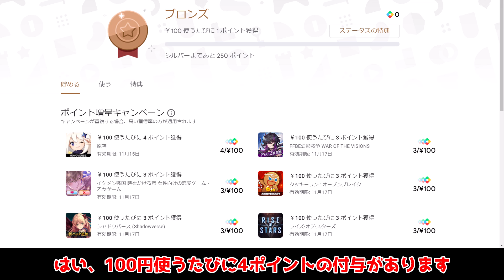課金するなら今！？期間限定でキャンペーン開催中！【 げんしん】【原神】【攻略解説】スメール,3.2,草神ナヒーダ,スカラマシュ,放浪者,.PC,スマホ,アンドロイド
課金する予定の方は、キャンペーンの時にしましょう
一応毎月してるっぽいです

お互いが助け合う！？綾人とナヒーダのシナジーがやばい！使い方,編成解説

要注意アリ！ナヒーダで始めるおすすめ激化編成を解説！弱い点強い点も理解！

無凸で強い草神ナヒーダの基礎がわかる！圧倒的草付着能力の性能を解説

ナヒーダの最適武器！ナヒーダが1人4役もこなせる武器を紹介！おすすめ編成なども！

3.2当日追加情報！ニィロウ,セノが修正！レイラ性能公開！聖金虫修正！エルマイト旅団ゲイルハンターナーフ！

新キャラカーヴェとはどんなキャラクター？判明していること考察まとめ！